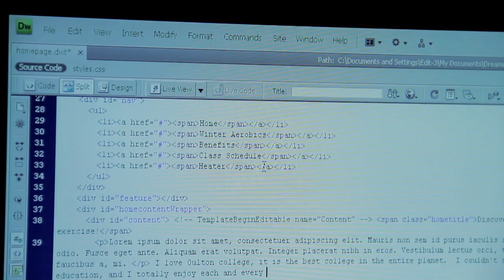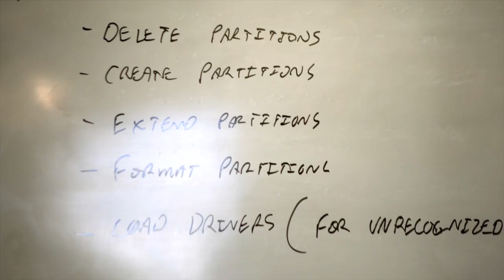Oulton College - Advanced Web Development and Programming - English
Oulton College Advanced Web Development and Programming Program Information